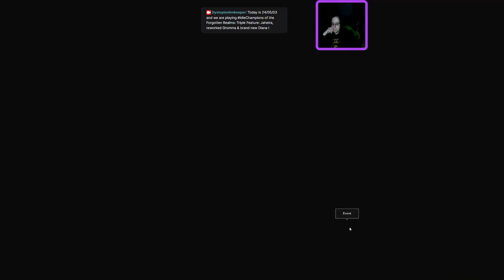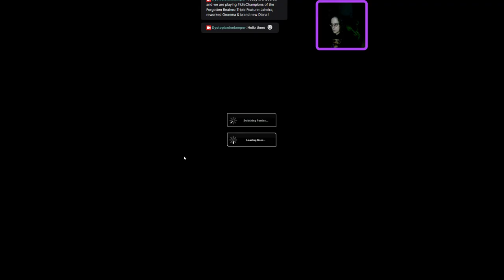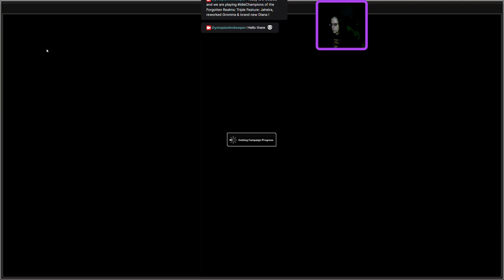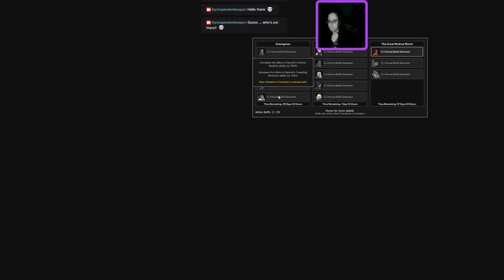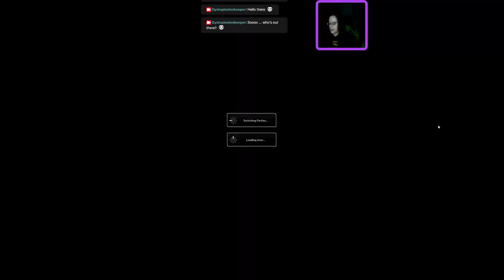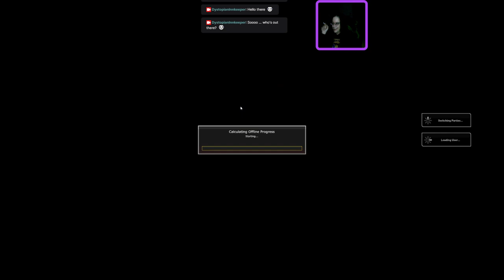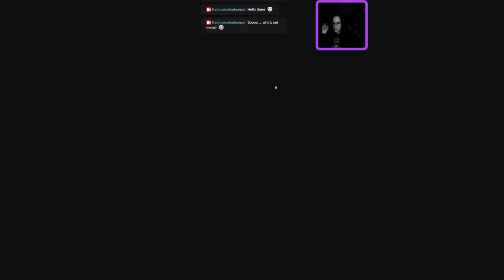24/05/03 - The Dystopian Innkeeper is playing IdleChampions of the Forgotten Realms: Triple Feature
The Dystopian Innkeeper is playing IdleChampions of the Forgotten Realms: Triple Feature: Jaheira, reworked Gromma & brand new Diana